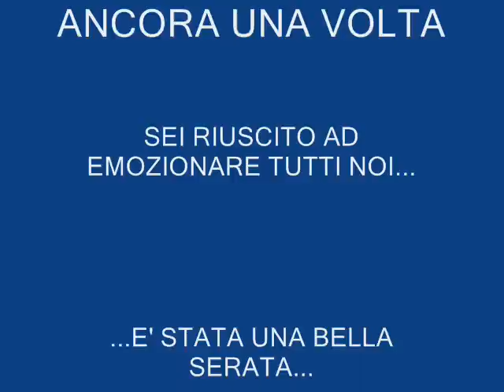FAN CLUB D.K.S. BERGAMO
TRASFERTA MEMORABILE DEL F.C. BERGHEM A SAN GIOVANNI LUPATOTO (VR) DANILO CI HA REGALATO ANCORA UNA VOLTA UNA SERATA RICCA DI EMOZIONI, ALLA FINE DI QUESTA CANZONE, IL PUBBLICO LO HA APPLAUDITO PER PIU' DI 5 MINUTI...TUTTI IN PIEDI A SPELLARSI LE MANI... PEL DE POIA...